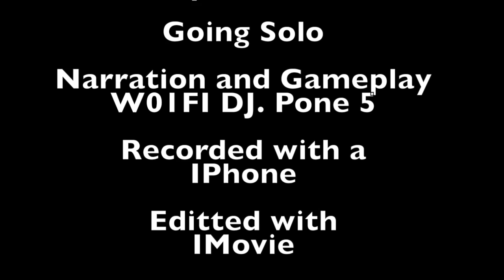Patterson's Mind: Episode 3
Follow the thoughts of a 25-year-old world war 2 lieutenant as he fights his way to victory against the Nazi army on the frontline

In this Episode: Patterson's gets a debriefing from the commander and doesn't listen, and brags he took down a tank, complains that he has to fit inside a cargo crate.